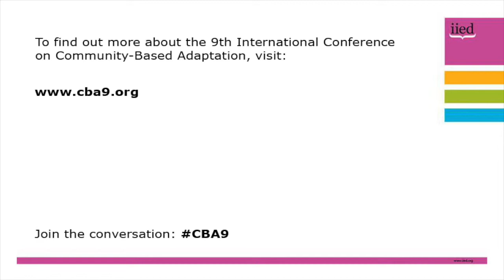CBA9 session interview: Simon Anderson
An interview with Simon Anderson, the head of the Climate Change Group at the International Institute for Environment and Development, at the 9th International Community-Based Adaptation (CBA9) conference in Nairobi, Kenya, from 24-30 April 2015.

Anderson led a session on the 'Principles and radical options for adaptation - issues for assessing effectiveness'.